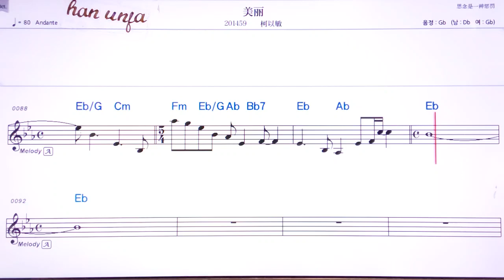💖메이리/커어민 👍MR,유투브 노래방,가라오케 악보 코드 가사 ,Karaoke,반주